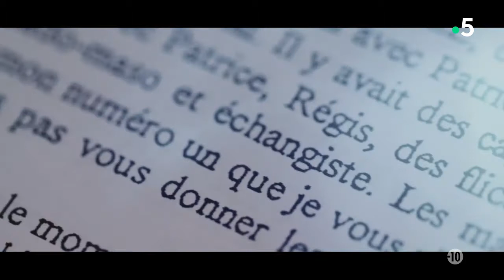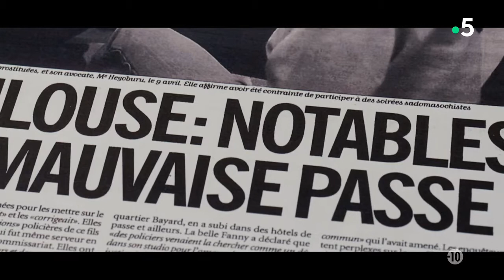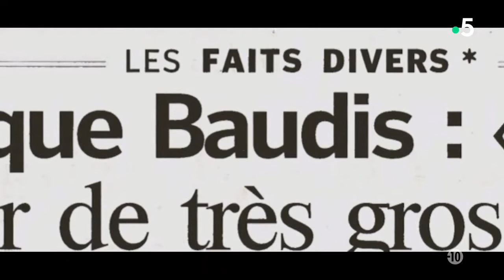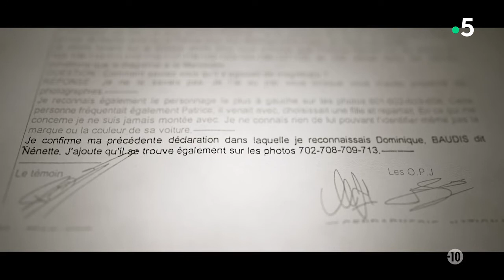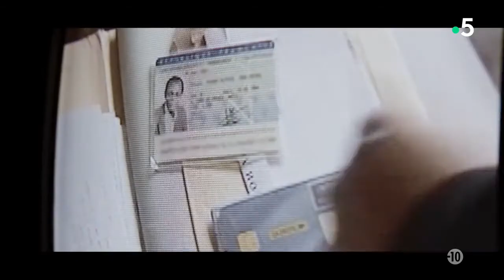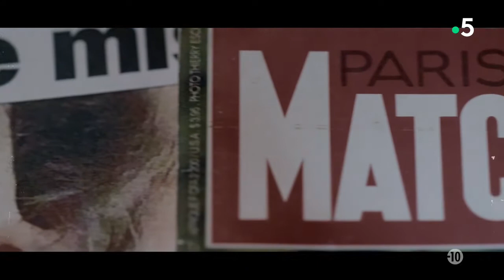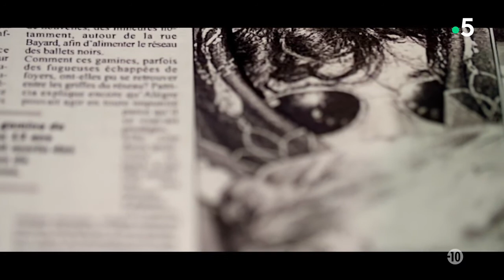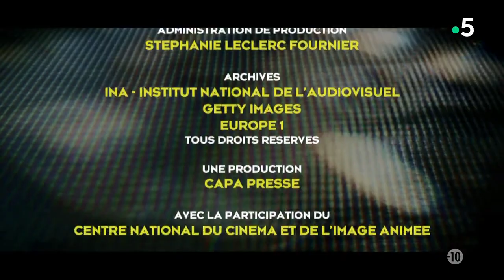L'Affaire Baudis, La rumeur meurtrière